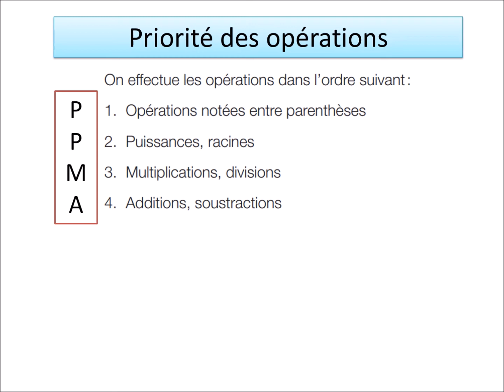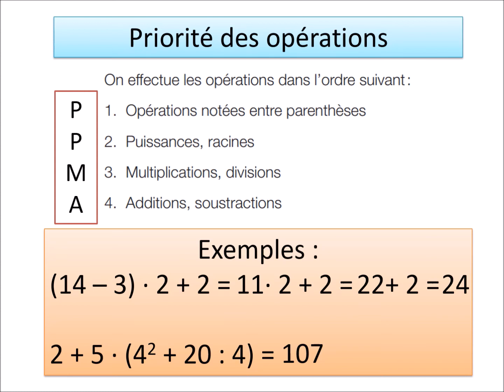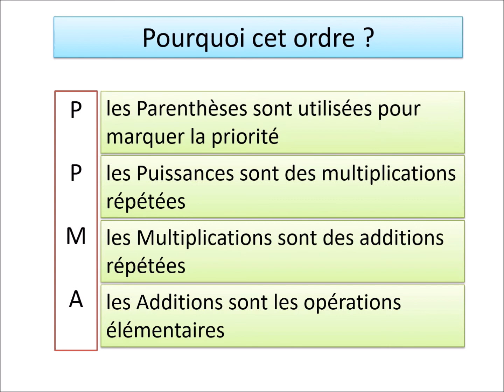Mathématiques 9ème C1E3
Priorité des opérations